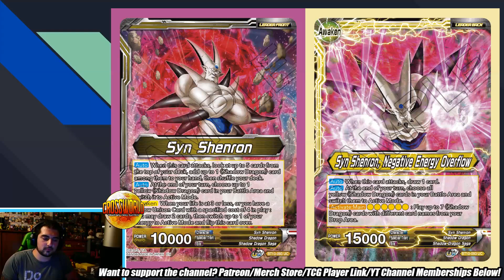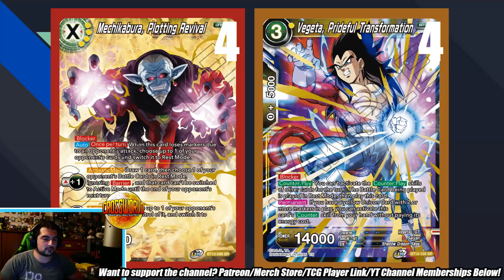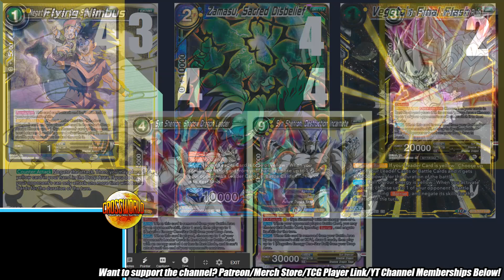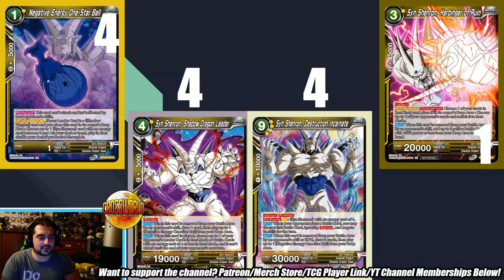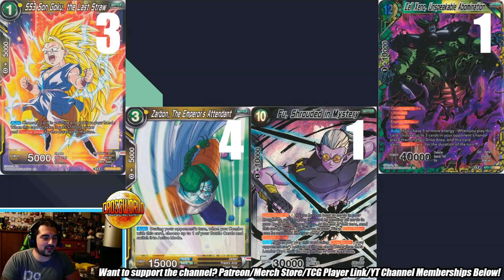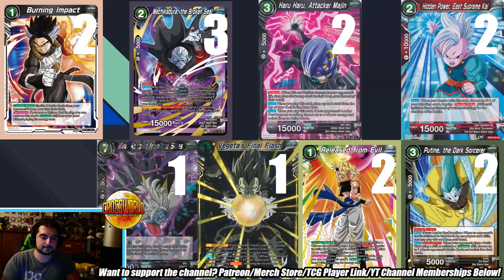2ND PLACE Syn Shenron Deck Profile - Virginia Beach - Dragon Ball Super Card Game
Here's Ryan and Eden's deck list that brought both these dragon ballerz to a top cut finish! What do you think about the list?
- Get your sleeves and other trading card protection needs from DEX!

-Proud member of the Super Tuber OrganiZation!